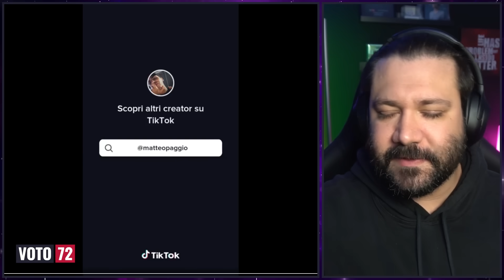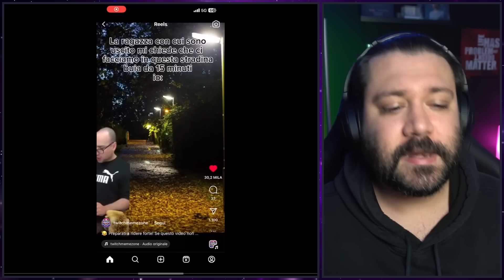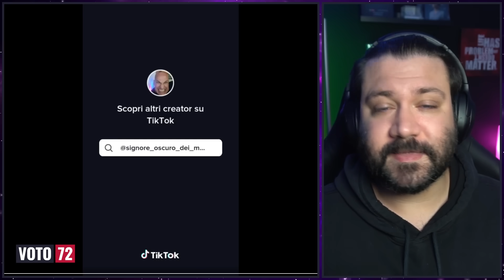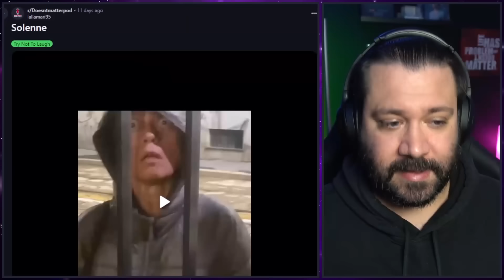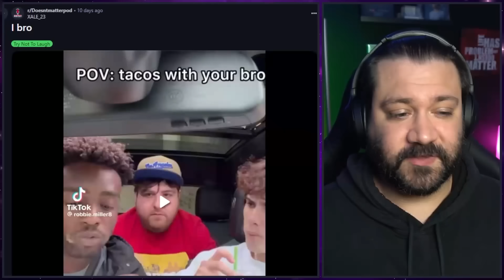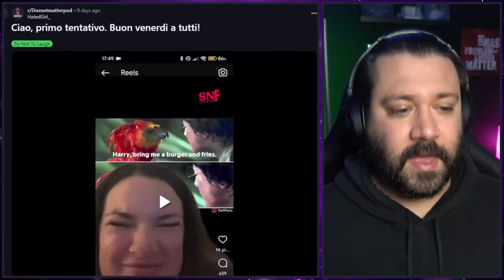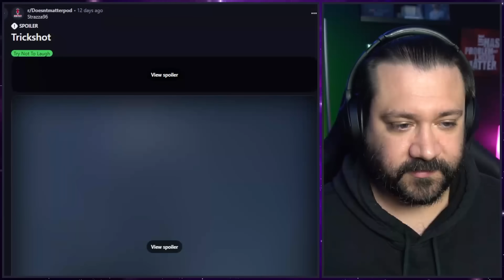MA CHE OCCHI HAI? - Try Not To Laugh Challenge EP. 105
Centocinquesima puntata.
Dopo la settimana scorsa, abbiamo resettato tutto! Quindi: si ricomincia! Se pensate di avere il video vincente, qui trovate il mio Subreddit

=== LIBRI ===
➜ E BUONANOTTE
➜ COME DIVENTARE FAMOSI STANDO COMODAMENTE SEDUTI
➜ LA GUERRA DEI LIKE